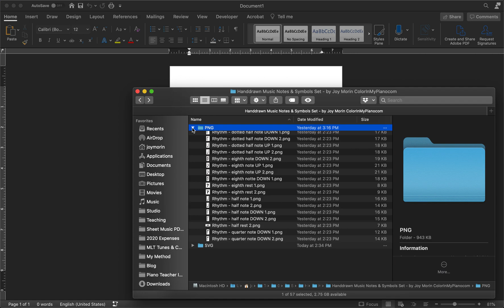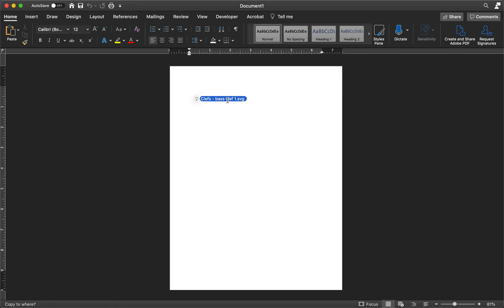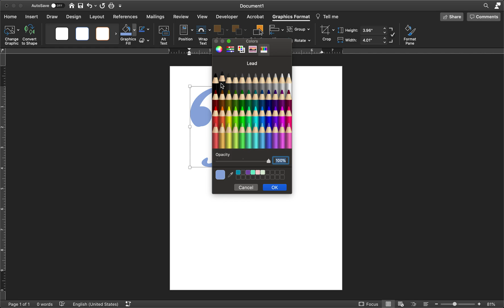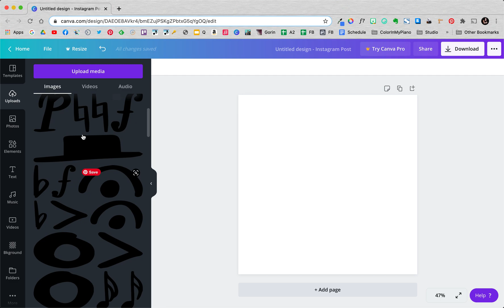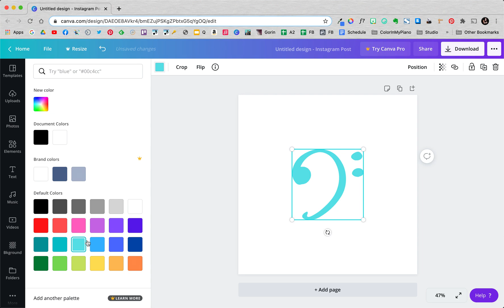TUTORIAL: How to use my Handdrawn Music Notes & Symbols clipart sets in Microsoft Word and Canva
Ever needed music clipart/graphics to spice up your projects, but found yourself disappointed with the available options? Look no further! My handdrawn sets are fun and adorable, and you won’t encounter any incorrectly-backwards notes or symbols in my sets. Each clipart collection can be used for making your own social media graphics, recital programs, flyers, invitations, worksheets, games, T-shirt designs, etc..There are currently FOUR different sets available, as well as a combined bundle. Watch my tutorial video to learn how you can use these clipart sets in Microsoft Word or Canva.com for your projects.